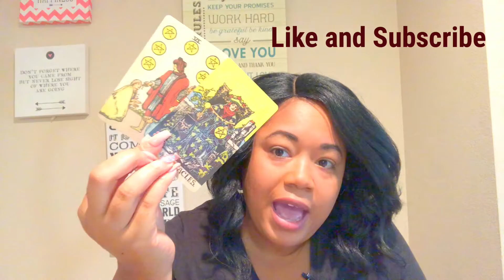Earth Signs- What Do You Need To Know "Are You Seeing Someone At Your Job"😩😩😩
My readings are geared towards love and women.  My readings are for women and the men they are dealing with.

Sun- Gemini
Moon- Capricorn
Rising- Scorpio